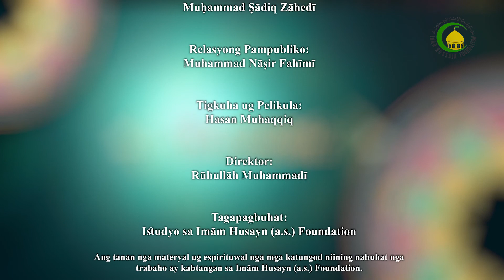44 Manga Produkto sa Gatasan ug Pipila ka manga Balaod Kabahin sa Dugo - Shaykh Montazer Bongalon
Gipatin-aw sa niini nga pagpamulong ang mahitungod sa manga produkto sa gatasan. Pagkahuman gipahayag ang duha ka pangkinatibuk-an nga balaod.  Sa katapusan gipasabot ang pipila ka manga balaod mahitungod sa dugo.